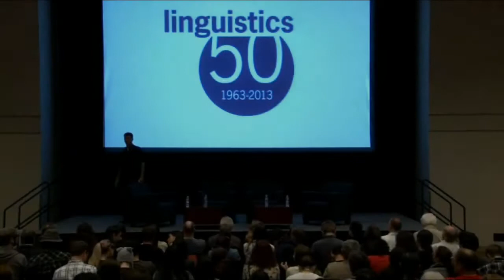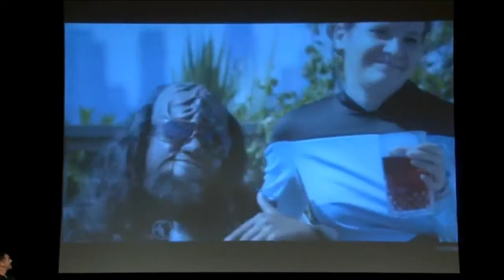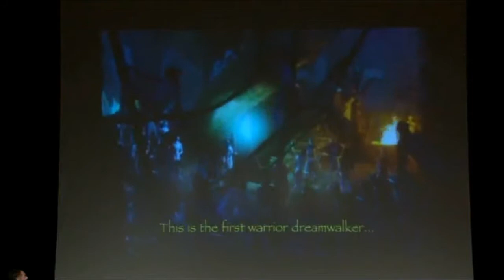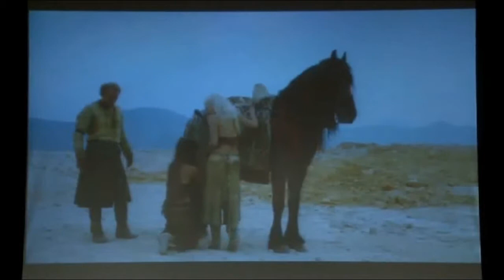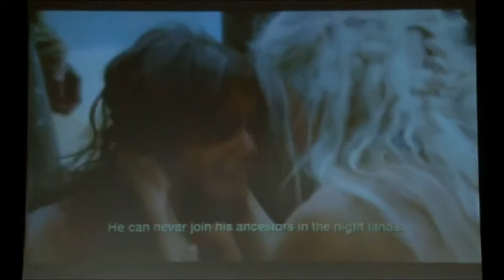Linguistics Goes to Hollywood - Speaker Panel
On April 19, 2013, the Linguistics Department hosted a panel of four linguists who have constructed languages for pop culture movies and shows:

Marc Okrand, creator of Klingon from Star Trek
Paul Frommer, creator of Na'vi from Avatar
David J. Peterson, creator of Dothraki from Game of Thrones

The panel was moderated by Grant Goodall, the UC San Diego Linguistics Language Program Director.